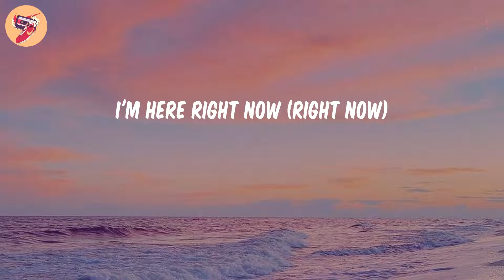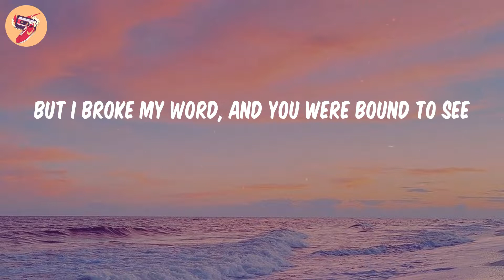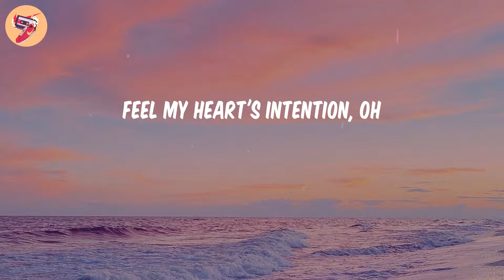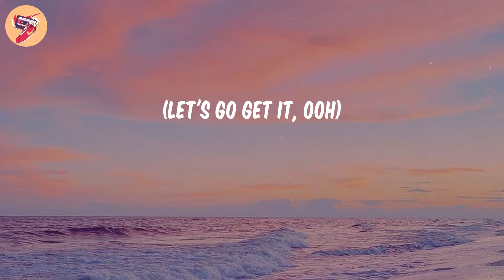Wait a Minute! - Willow (𝑳𝒚𝒓𝒊𝒄𝒔)